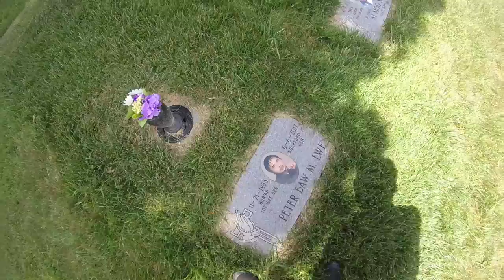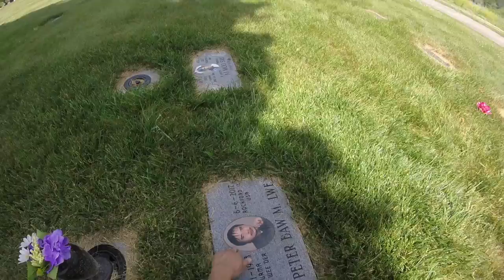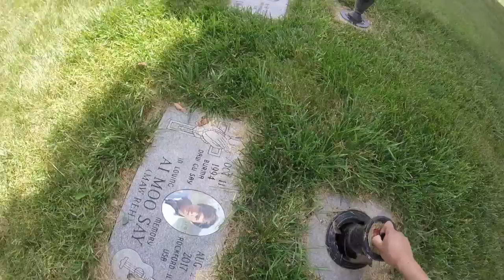visit my brother grave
Catholic cemetry